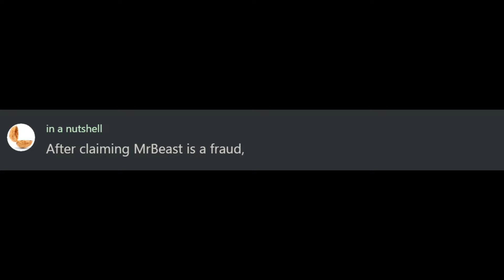MrBeast Situation is Getting Dangerous - Short version